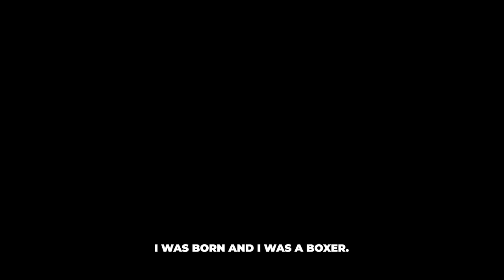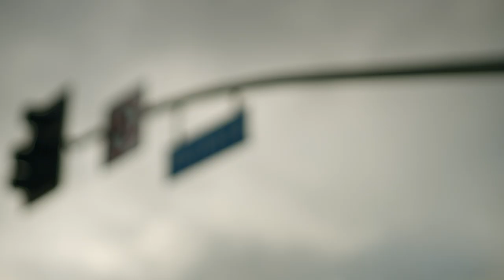The next big name in boxing | Jalen Walker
Meet Jalen Walker, the 19-year-old pro boxer from Compton with a 7-0 record, 6 by knockout.

“100 years and I’ll be dead, but my name will stay here.”

A name identifies you, but what you do with it can determine how it identifies generations to come. Jalen Walker knows that his legacy will live on outside the ring, the same as his father’s, and his father’s before him.

Jalen’s making the Walker name famous through his glovework because he knows that the strength of family will always outlast the strength of an individual.